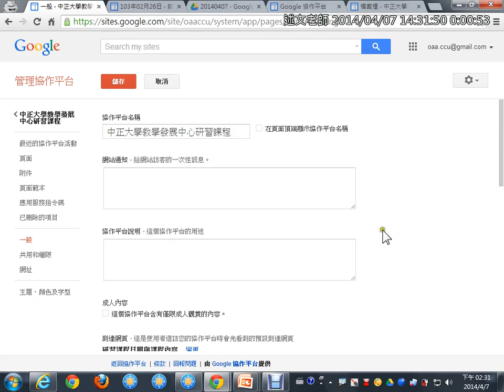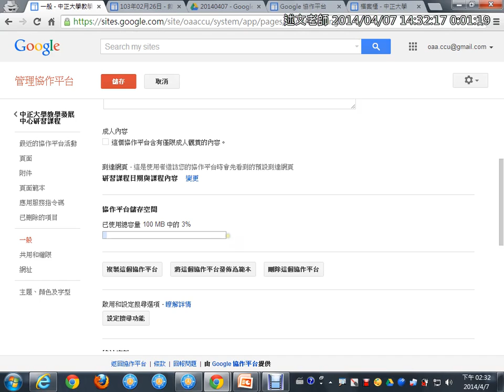06Google協作平台附件管理